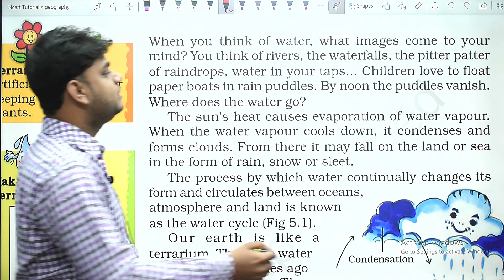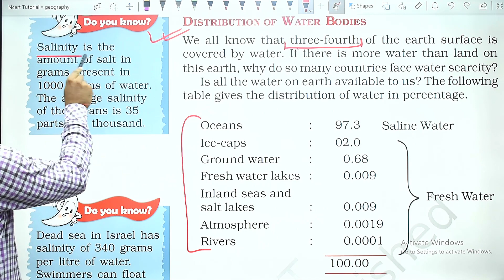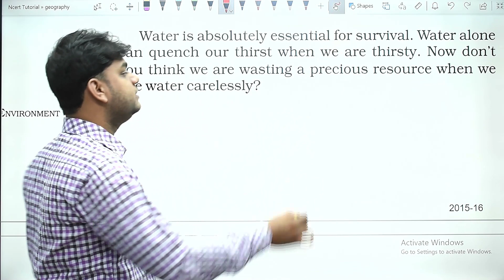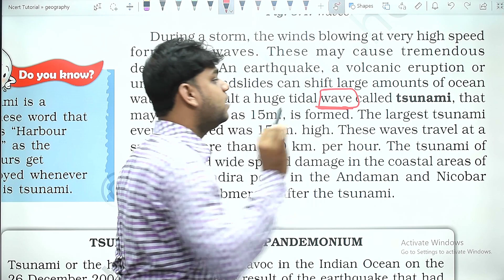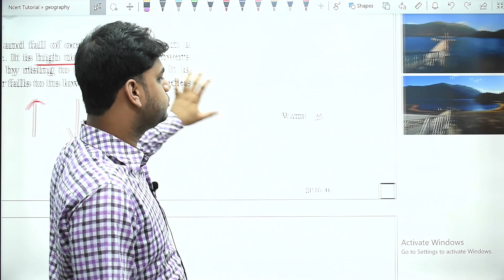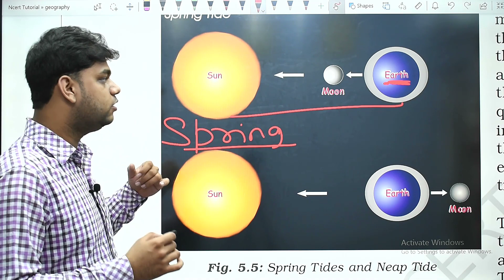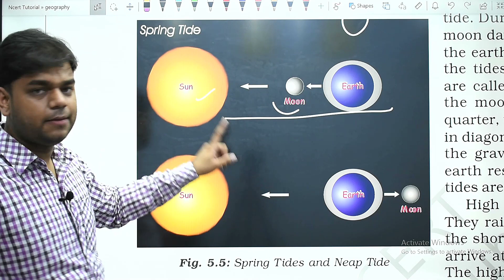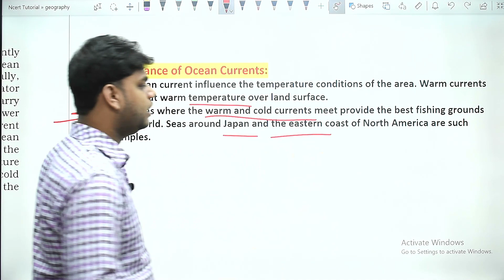Class 7 Geography Chapter 5: Water Full Chapter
in this video we are studying class 7 geography chapter 5 water, in this chapter we are studying about water which will include water cycle, movements of water like waves, tide, and ocean currents.